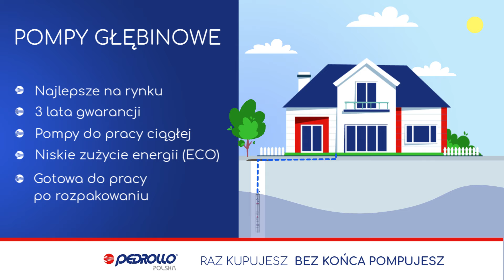Pompa Głębinowa do Twojej Studni!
Zapraszamy do zapoznania się z naszymi pompami głębinowymi.